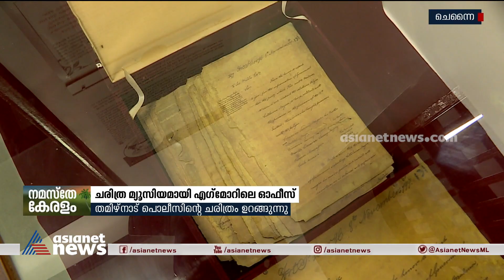ചെന്നൈ എഗ്മോറിലെ പഴയ കമ്മീഷണർ ഓഫീസ് ഇപ്പോൾ ചരിത്ര മ്യൂസിയം | Chennai police museum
Stalin inaugurates police museum in Egmore